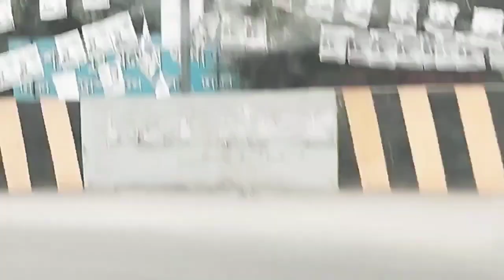পোস্তগোলা ব্রিজ🥀। 🌟নারায়ণগঞ্জ পোস্তগোলা ব্রিজ। মোটো ব্লগ🏍️। Pashto Gura Bridge moto blogger❤️। video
❤️নারায়ণগঞ্জ পোস্তগোলা ব্রিজ মোটো ব্লগ। 🥀পোস্তগোলা ব্রিজ মোটো ব্লগ ভিডিও। 🌟মোটো ব্লগ ভিডিও
বাংলা। আজকের ব্লগ ভিডিও❤️।।